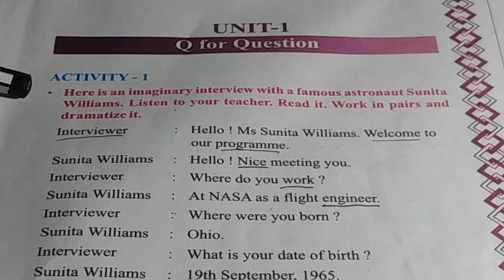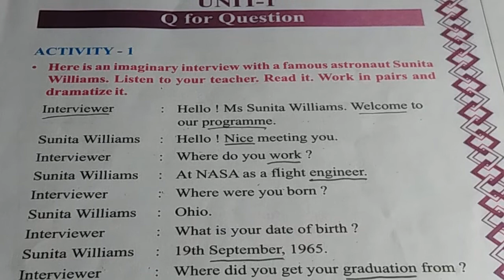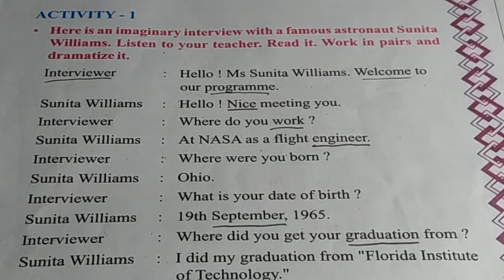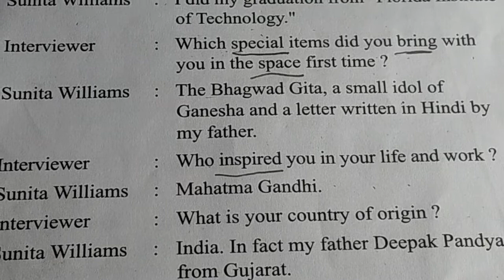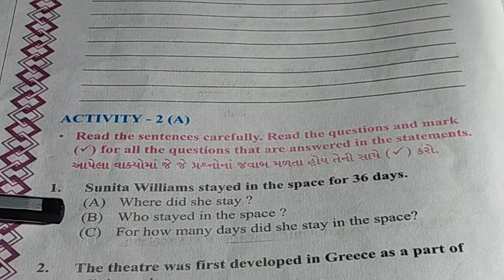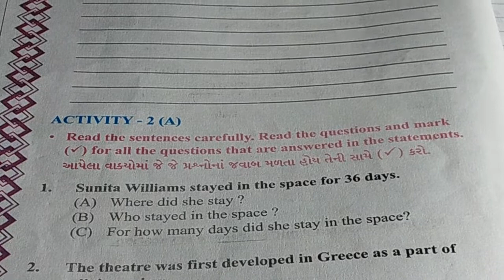Std 8 English unit 1 Guj-1 Med Shreemad Dayanand Kanya Vidhyalay Jamnagar